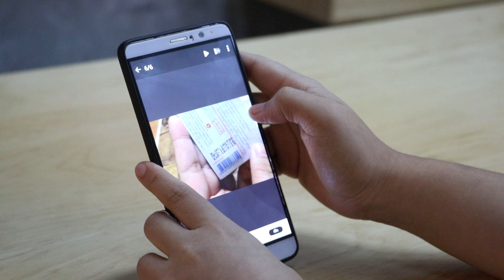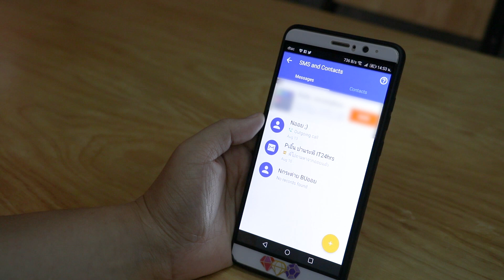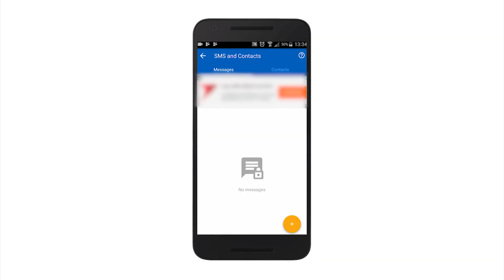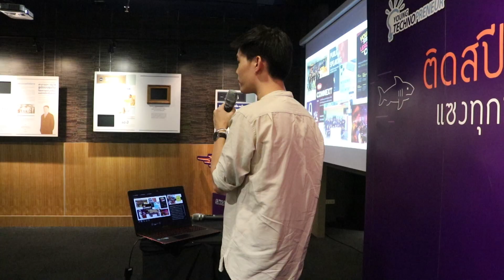แอปซ่อนความลับในสมาร์ทโฟน ไม่ให้โป๊ะแตก | iT24Hrs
เนียนกว่านี้ไม่มีอีกแล้ว แอปฯซ่อนความลับ สำหรับหนุ่มๆ หรือสาวๆที่ต้องการซ่อนข้อมูล รูปภาพ วิดีโอ ข้อความที่แชทคุยกับเพื่อ แฟน กิ๊ก เรามีวิธีเนียนๆที่จะช่วยให้ซ่อนคนสนิทที่เราแอบคุยไว้ได้แบบไม่ให้ผิดสังเกตุ รีบแชร์วิธีนี้ให้เพื่อนๆของคุณ ด่วน!!